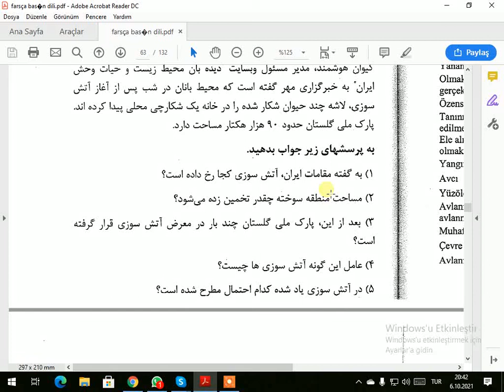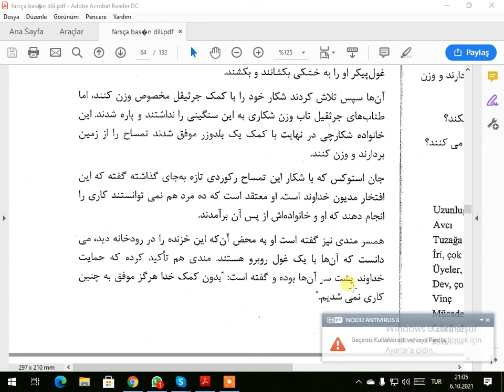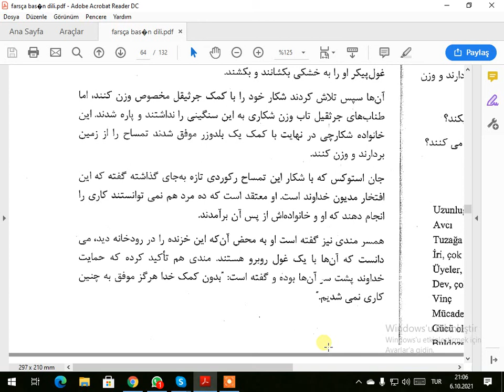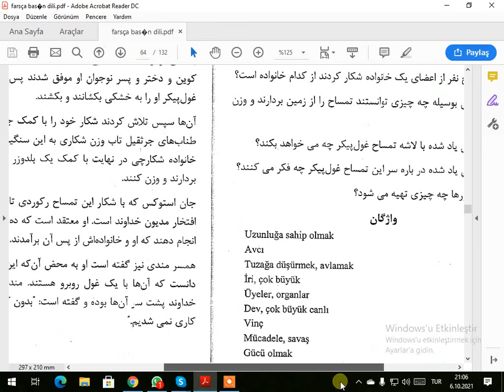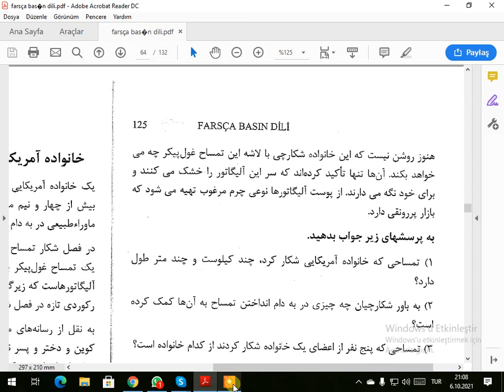FARSÇA BASIN DİLİ 122 124